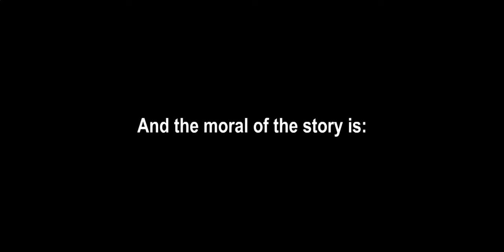Episode V - General Veers Does General Veers! (sTKar Wars)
An Episode V cartoon that I've been working on for almost V months! :D :D :D :D :D

God bless,
TKToons